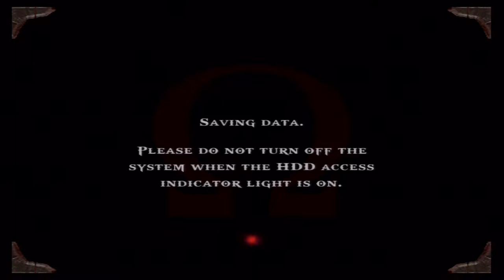God of War Part 10 Cyclone Skeletal Warriors